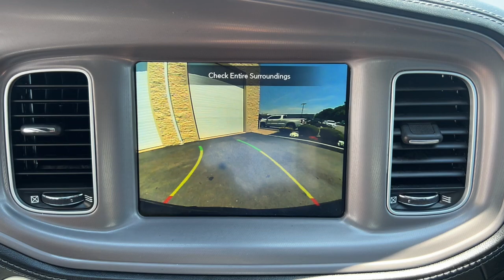2023 Dodge Charger R/T Scat Pack MA Milford, Franklin, Worcester, Framingham MA Providence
Pre-Owned 2023 Dodge Charger R/T Scat Pack available at Imperial CDJR located in 18 Uxbridge Rd, Mendon, MA, 01756. Servicing the Milford, Franklin, Worcester, Framingham MA Providence area.

Your next car could be the  2023  Dodge Charger.  Go bold or go home. The Charger packs aggressive athleticism and unexpected fuel efficiency into a driver-centered, family-friendly, 4-door package. The following are some of this vehicles highlighted options: Heated Steering Wheel
, Apple Carplay®/Android Auto®, Touchscreen Infotainment System, Sun/Moonroof, Keyless Entry, Cooled Front Seat(s), Premium Sound System, Remote Engine Start, Satellite Radio, Heated Mirrors. Feel the power of muscle car heritage at the wheel of the Charger. Road test it today.